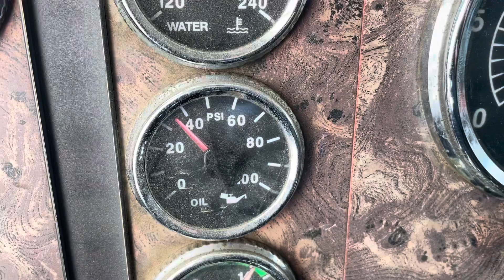2002 International Paystar Dump Truck